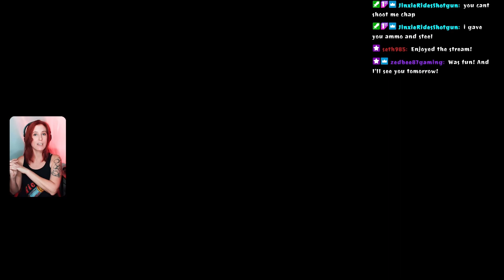Horde Night Hijinks | 7 Days to Die Alpha 20 | VOD 3.29.23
Last minute crafting and traps.

Set in a brutally unforgiving post-apocalyptic world overrun by the undead, 7 Days to Die is an open-world game that is a unique combination of first person shooter, survival horror, tower defense, and role-playing games. It presents combat, crafting, looting, mining, exploration, and character growth.

Would you Like to Tip this Channel?